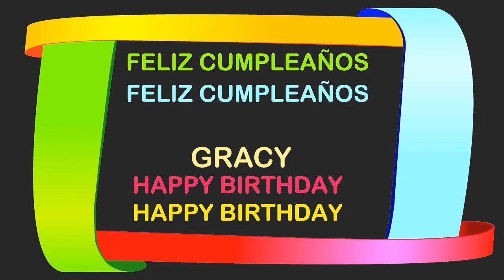Gracy Birthday Postcards & Postales